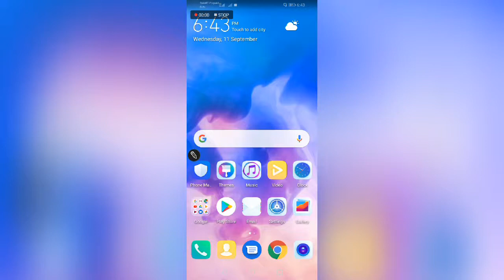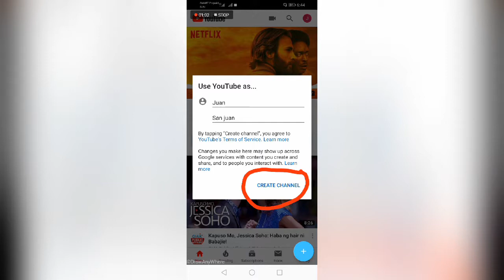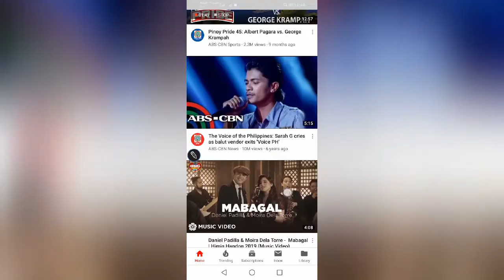PAANO GUMAWA NG YOUTUBE CHANNEL? CELLPHONE LANG GAMIT